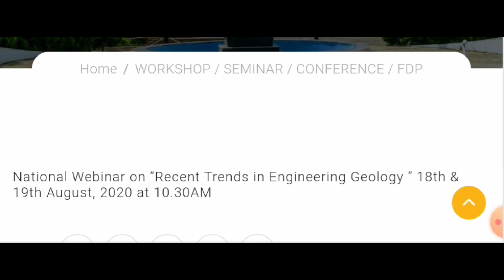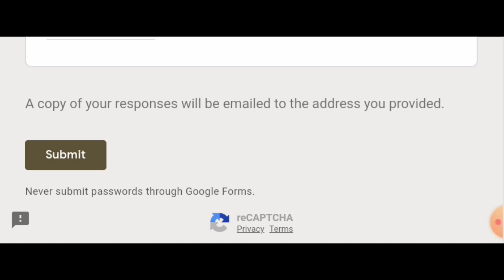Today VTU UPDATE :- 14-08-2020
Quick VTU UPDATE :- 14/08/2020 | Good News for all VTU students

VTU UPDATE | VTU UPDATES TODAY 2020

GOOD AND IMPORTANT VTU UPDATE :- | VTU UPDATES TODAY 2020

All University Today update 2020 | VTU UPDATE TODAY 2020 | UGC has released new guidelines

VTU UPDATE | TODAY UPDATE ON ANNUAL FEES AND EXAM FEES | UGC GUIDELINES

VTU Update | Exam Conversation b/w VtU student and VTU VC | Exam Details given by Dr Ashwath Narayan

VTU TODAY UPDATE | VTU examination update

IIT KANPUR EXAMS..??| what about Karnataka university???
Today update

This Month VTU Update 2020 || Today update 2020 || VTU Update  | All University update

UGC GUIDELINES :
Degree ( BA, B.Sc, B.Com)

Today UGC has released the notification about UG & PG courses. University Grant Commision released the guidelines which gives the information about exams, online classes and admission for new course. Informations given in this video :
1. UGC notification
2. online teaching for degree courses
3. academic calendar 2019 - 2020 changes
4. mode of examination
5. Information about degree online exams
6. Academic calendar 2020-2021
7. Semister exams for degree student 8. Grading system for degree students 9. How to improve grades
10. Exam for repeters and who have a carry forward
11. New admission for degree

Universities in Karnataka
1. Karnataka University Dharwad ( KUD )
2. Banglore University
3. Banglore Central University
4. Gulbarga Central University
5. Manglore University
6. Mysore University Karnataka
7. Shivamogga University
8. Jnanaganga University